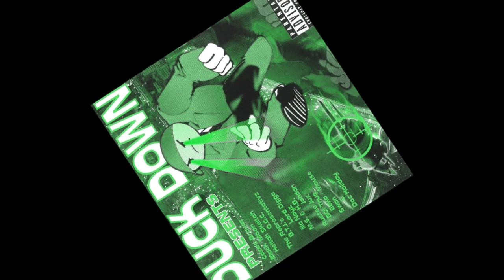Boot Camp Clik - Duck Down Presents: The Album (Full Album) [1999]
1  "Jump Up" - Black Moon (Prod. Da Beatminerz)
2  "Holocaust" - Smif-N-Wessun (Prod. Baby Paul)
3  "Ultimate MC" - Heltah Skeltah, Saukrates (Prod. Mike Caren)
4  "Real Nigga Shit" - O.G.C., Doc Holiday (Prod. JT)
5  "Meditation" - Representativz (Prod. Shaleek)
6  "Eye Of The Scorpio" - Buckshot, Rock (Prod. Da Beatminerz)
7  "BQE" - M.S., Hairy Balls (Prod. Don J.)
8  "Live The Life" - Ruste Juxx, Sean Price (Prod. NOD)
9  "Sleepers" - Illa Noyz (Prod. The Infinite Arkatechz)
10  "Wanted" Steele, Eeka Mouse (Prod. Steele, Eeka Mouse)
11  "Raiders Of The Arc" - Jahd (Prod. Jahdan, Bigas Gord)
12  "Worldwind [Remix]" - Black Moon (Prod. Baby Paul)
13  "Playin' 4 Keeps" - The B.T.J.'s (Bucktown Juveniles) (Prod. Rob)
14  "Duck Down"  - Heltah Skeltah, Smif-n-Wessun, Lord Digga, Smack Man (Prod. Megahurtz)
15  "You Can't Fuck With Us" - Buckshot, Steele, Swan (Prod. Boogie Brown)

(Further album details coming soon)